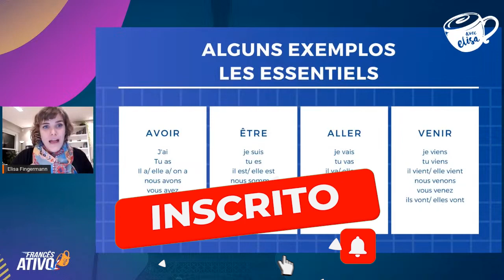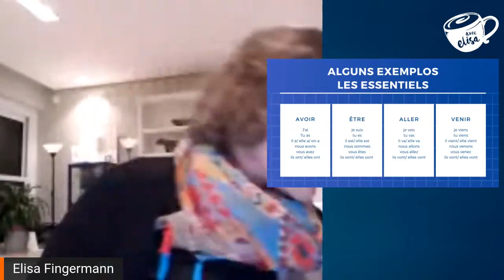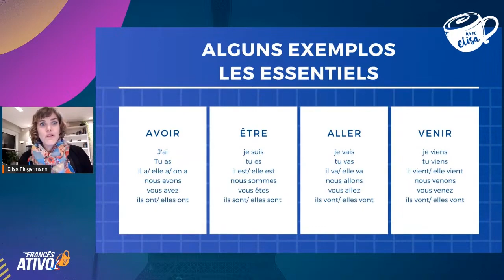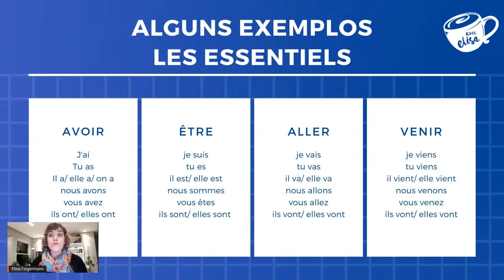os VERBOS IRREGULARES mais utilizados em francês | Verbes irréguliers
- Você tem medo dos verbos irregulares do francês? Hoje você aprenderá uma lista dos verbos irregulares essenciais em francês, que são frequentemente utilizados no dia a dia.

Você vai descobrir como conjugar os verbos irregulares de forma correta, como usá-los em diferentes tempos e contextos, exemplos de como eles são usados na prática e dicas valiosas para aprender esses verbos e aperfeiçoar sua fluência sem depender de memorizar. Esse vídeo é perfeito para quem quer ativar o francês e falar com confiança sem complicação! 👩‍🏫📚✏️

Não perca mais tempo, assista agora e comece a dominar os verbos irregulares em francês!